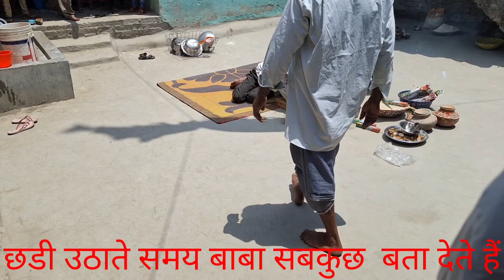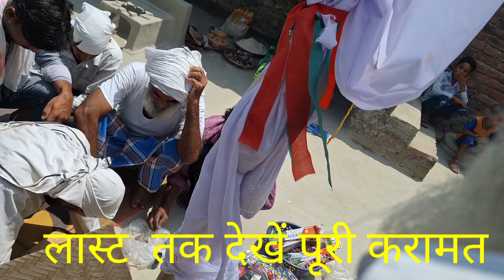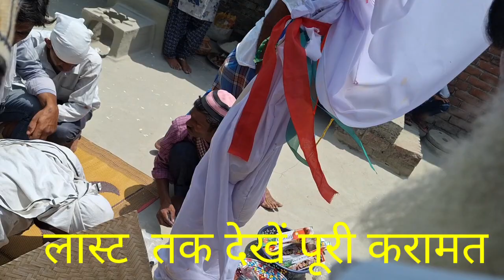छड़ी उठाते समय बाबा सबकुछ बता देते हैं विश्वास न हो देख लो | reshma gazi | chadi ka video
Reshma Gazi
Ghazi
ghazi baba
peer baba
gajna
dehati songs
chadi ke gane
reshmagazi
chaddi
छड़ी
छड़ी के गाने
छड़ी का वीडियो